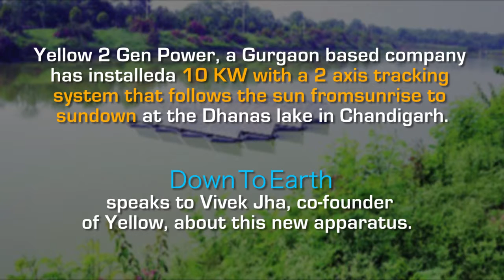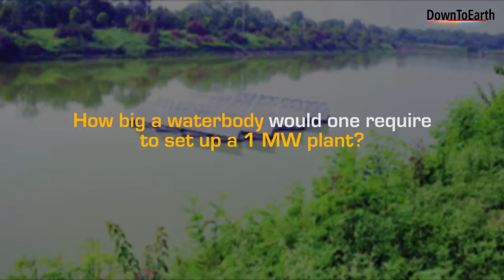Floating Solar Power YouTube